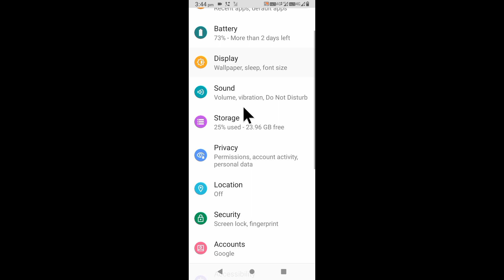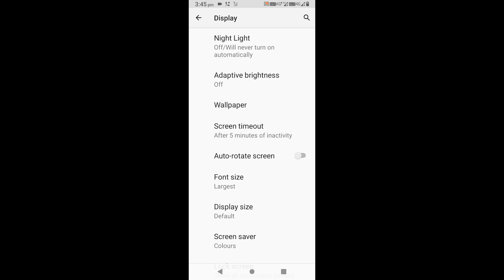lava mobile me screen rotate band/off kaise kare।lava phone me screen rotate Ho ja raha hai kya kare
is video me bataya gaya hai friends ki lava Mobile me screen rotate ko band kaise kiya jata hai